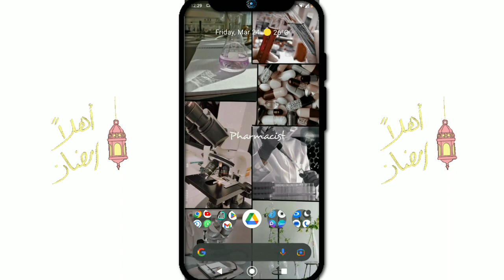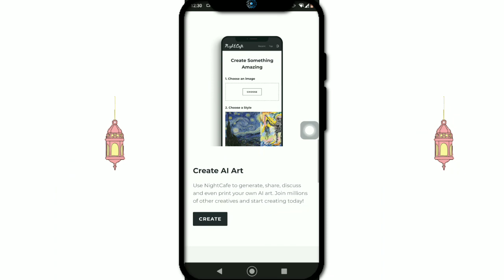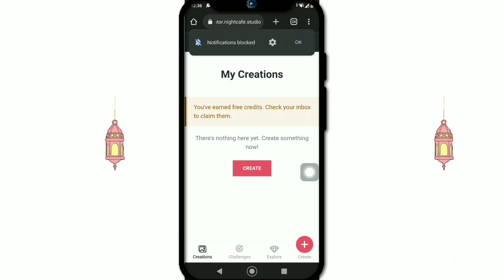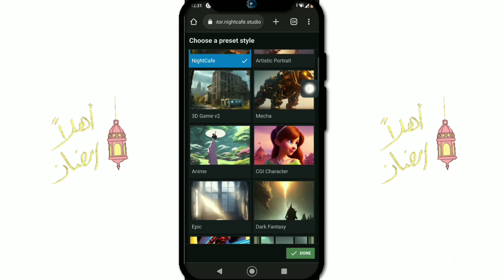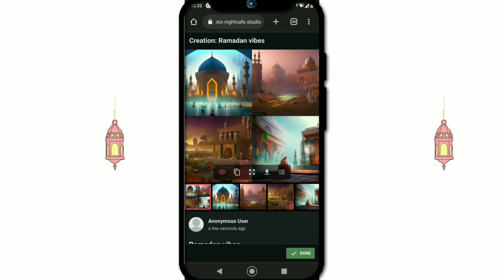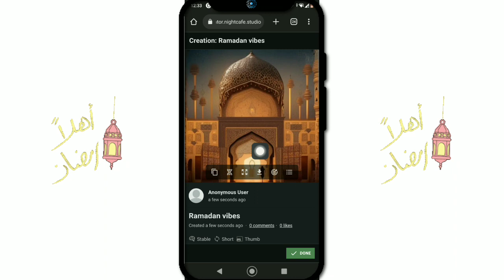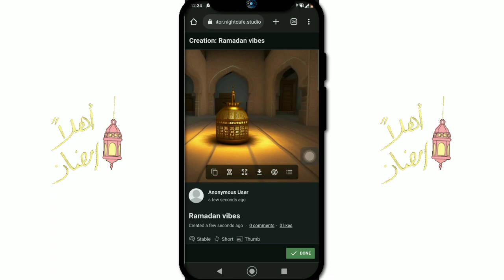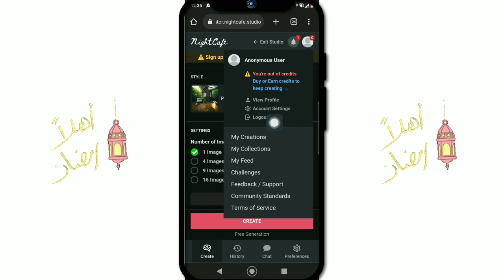تصميم صور رمضان باستخدام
تصميم صور رمضانية باستخدام الذكاء الاصطناعي

مواقع التواصل الاجتماعي :

📍تلجرام

📍 فيسبوك

📍 انستغرام